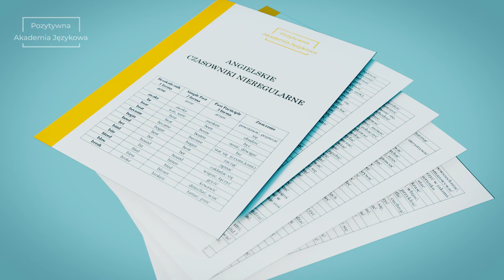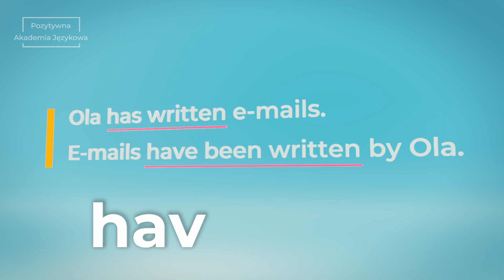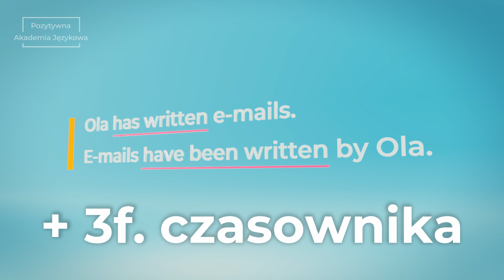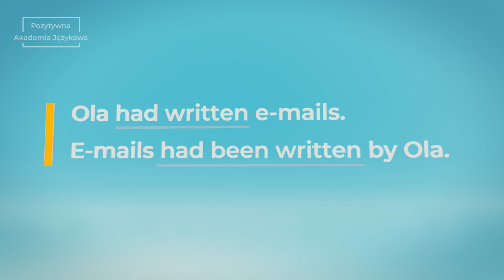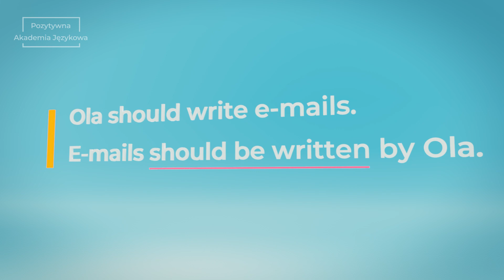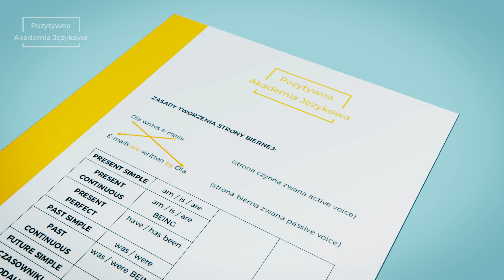STRONA BIERNA (PASSIVE VOICE) – POZYTYWNA AKADEMIA JĘZYKOWA #8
Materiały dodatkowe wspomniane w nagraniu

📌KURS Samodzielnie po sukces w mówieniu, NIEZBĘDNIK I KURS WYMOWY są obecnie dostępne TYLKO W PROGRAMIE MASTERCLASS. Szczegóły
Zapraszam! :)

Dziś passive voice czyli strona bierna. Wytłumaczę Ci wszystko, co powinieneś wiedzieć na jej temat – czym się różni od strony czynnej, kiedy stosować passive voice, czy można jej używać w języku codziennym, jak się ją tworzy w różnych czasach, z czasownikami modalnymi, kiedy użyć „by” i na co zwrócić uwagę przy tym słowie.

Filmowanie, montaż i realizacja:
Krzysztof Głuszek